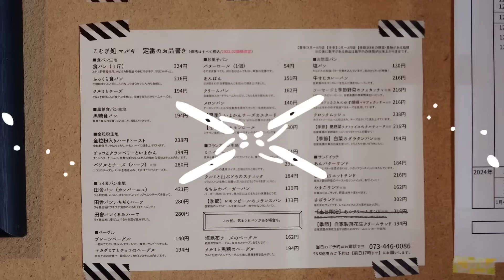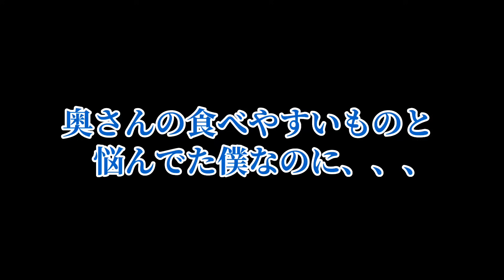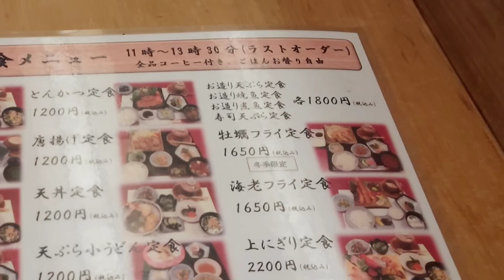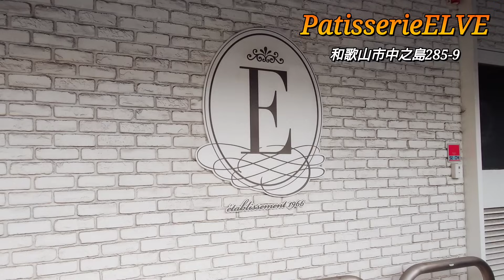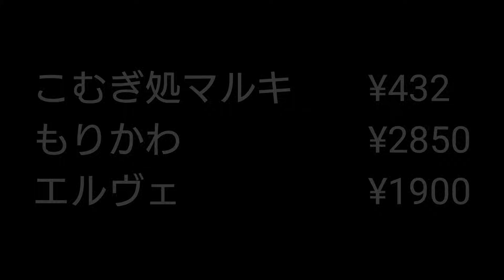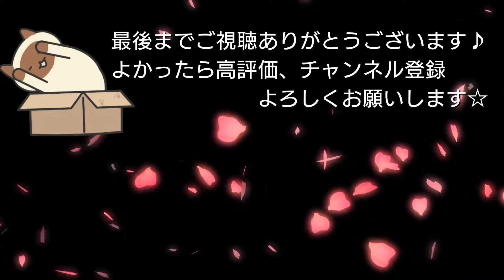【和歌山グルメ】夫婦の休日の過ごし方。和歌山市でランチ＆スイーツと通い続けてるパン屋さん。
さてさて今回の夫婦の休日は・・・和歌山市内を巡ってきました！！
オープン以来通い続けているパン屋さんからアロチに向かい、人気の和食屋さんで寿司＆牡蠣フライのランチ♪
以前から気になっていた洋菓子店でスイーツをGETし帰宅！！

今日も美味しい休日でした(^^)